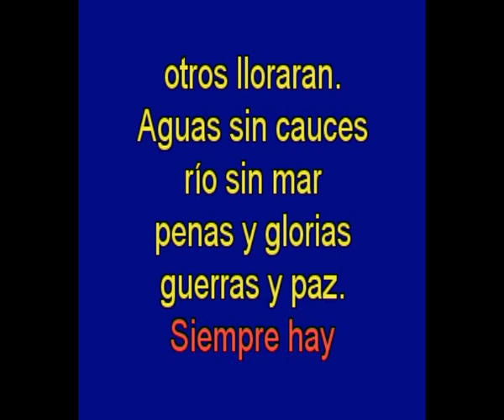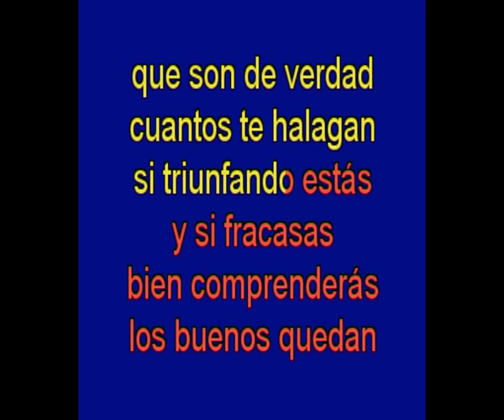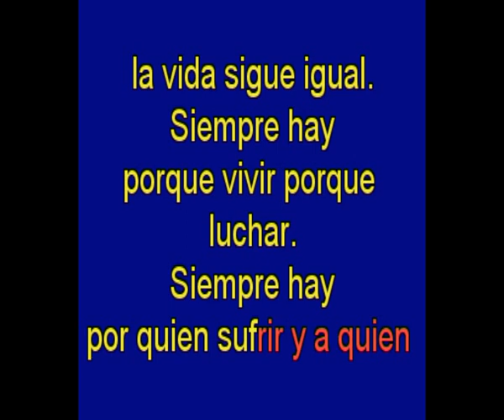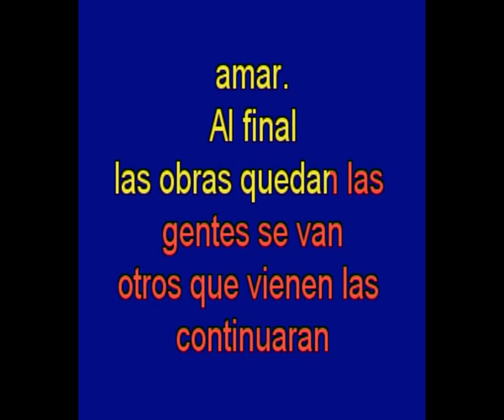la vida sigue igual - Julio Iglesias - karaoke Tony Ginzo